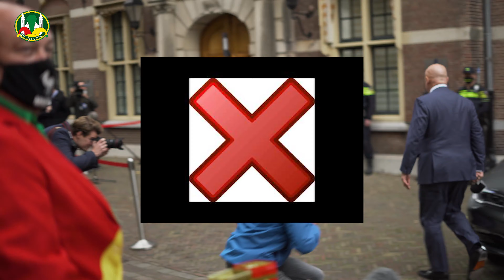Grapperhaus weigert Haagse Hofnar